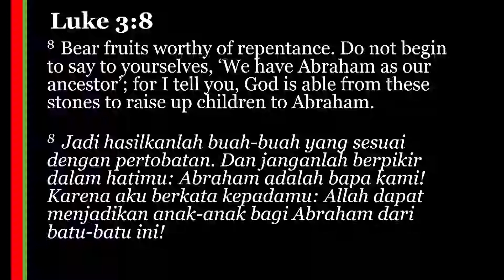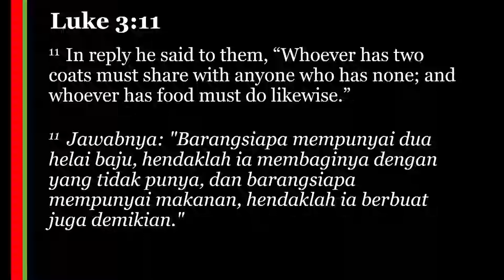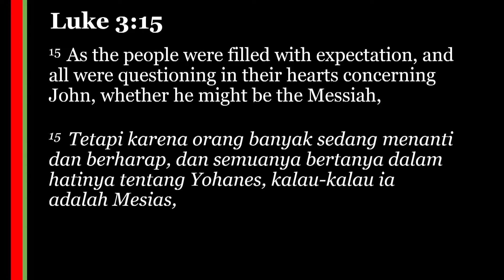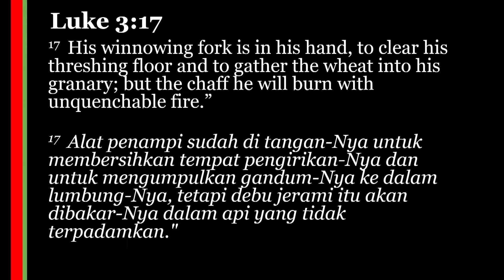Change In The Waiting, by Kevin P.